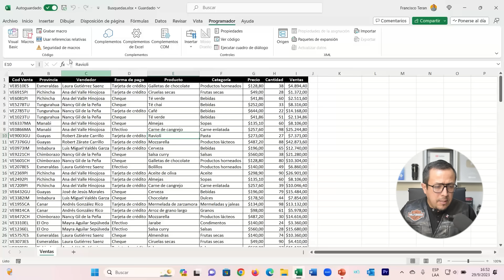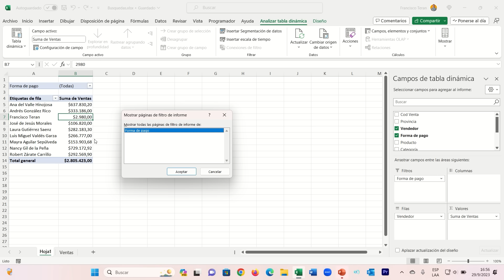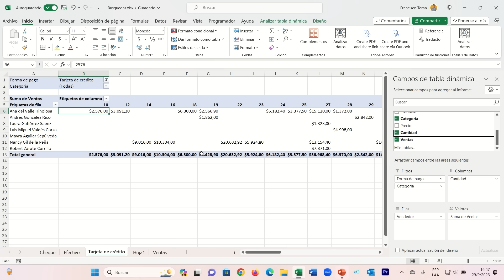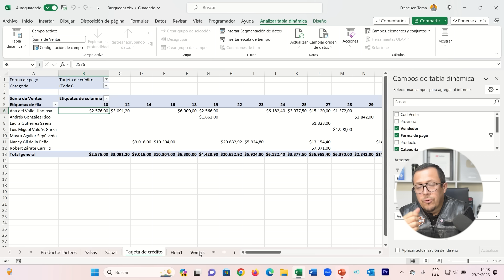¿Cómo crear múltiples informes a partir de una tabla dinámica en Excel?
¿Quieres crear múltiples informes a partir de una tabla dinámica en Excel?

En este video, te mostraré cómo crear páginas de filtros de informes en Excel. Esta función te permite crear informes personalizados que se pueden ver en hojas de cálculo independientes.

En este video aprenderás:

Cómo crear una tabla dinámica en Excel
Cómo agregar un filtro a una tabla dinámica
Cómo crear páginas de filtros de informes
Cómo personalizar las páginas de filtros de informes
Este video es ideal para:

Usuarios de Excel que quieran crear informes personalizados
Personas que quieran aprender a utilizar las funciones avanzadas de Excel

¡No te pierdas este video y aprende a crear informes profesionales en Excel con páginas de filtros!